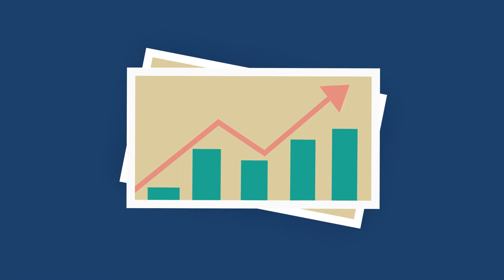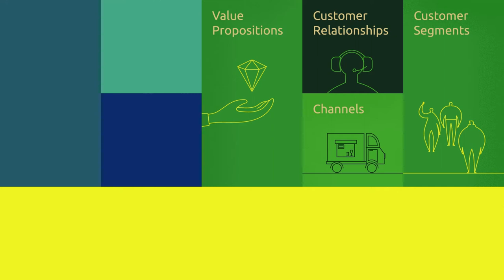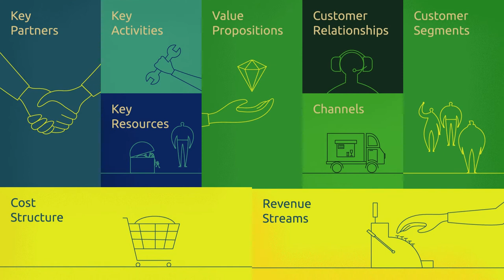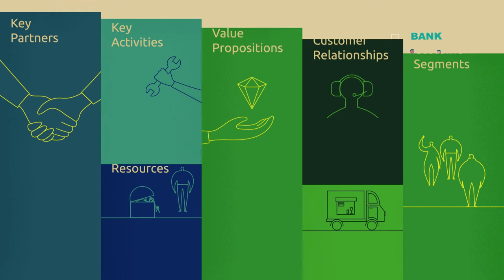RUBIZMO Animations dt. #01 - Das Erfolgsrezept für nachhaltigen Erfolg im ländlichen Raum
RUBIZMO hat ländliche Unternehmen in 11 europäischen Ländern untersucht, um innovative Betriebe und ihr Geschäftsmodell ausfindig zu machen.

Ihre Mission: Erfolgsrezepte bestimmen und andere dazu inspirieren, ähnliche Wege einzuschlagen.

Die Forschung zeigt, dass ländliche Innovation eng mit Unternehmergeist und Einfallsreichtum, geographischer Lage und vorhandenen unterstützenden Netzwerken verbunden ist.

Ein Businessplan - „Business Model Canvas“ – deckt dabei die Stärken, Schwächen und Potentiale der bestehenden und sich entwickelnden Betriebe auf. Es kann auch dazu genutzt werden, um vollkommen neue Ideen zu entwerfen. Dabei hilft es Unternehmern an alle wichtigen Faktoren eines erfolgreichen Betriebes zu denken.

Lernen Sie mehr über dieses Model und entdecken sie verschiedene Profile von innovativen Unternehmen, die RUBIZMO identifiziert hat.